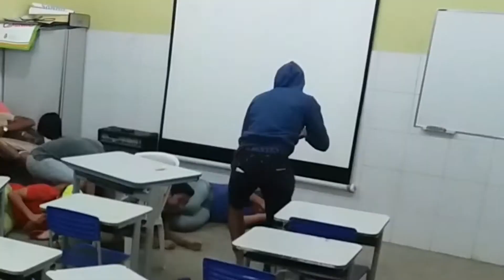ERROS DE GRAVAÇÃO - NOITE DE TERROR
Neste vídeo estão as gravações divertidas que não foram incluídas no filme.